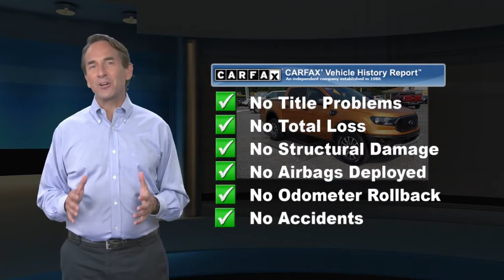Used 2019 Ford Ranger XLT, Lemoyne, PA T21396A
11,000 like new miles and handsomely appointed 2020 Ford Ranger Crew cab 4wd. It is generously powered by a intercooled Turbo 2.3 liter power train that provides best in class fuel efficiency with Automatic transmission. Fords advanced technologically provides a powertrain that delivers responsive steering and smooth handling. Now you will have a reason to get out and find adventure on or off the road. Grabbing everyones attention with an upscale and bold design emphasized by beautiful wheels, privacy glass, a distinct grille, and LED tail lamps.You will appreciate the versatility and expansive cargo capacity. As today's modern family requires a vehicle that can keep up with their demands and this SUV definitely fits that bill. Voice commanded SYNC with a prominent display lets you use your voice to make a call, listen to music, and select mobile apps with SYNC. Allowing you to keep your eyes on the road and your hands on the wheel.Ford has earned multiple top ratings in safety, and it's easy to see why. Advanced airbags, rearview camera, SOS post-crash alert, roll stability control, and tire pressure monitoring are just a few of the features that keep you and your passengers safe. With a fresh, modern style and legendary

[RLVID:5522:83e8bc3591fa42fa:c26da9f2ef72737d:1]